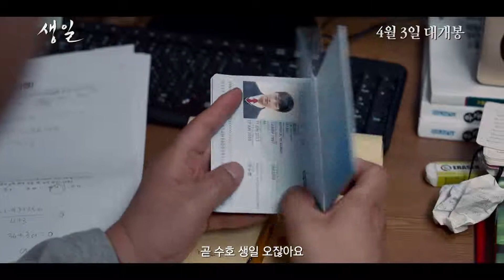Trailer “Birthday” Korean movie 2019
ASK K-POP is the Ultimate for Kpop, Fanclubs,News,Images Community Entertainment .

ASK K-POP là trang web cuối cùng dành cho Kpop, Fanclubs, News, Images Community Entertainment

K-POP Shopping Mall, Original Korean Fashion, Cosmetics, Clothes, K- POP Fashion and Accessories.

Trung tâm mua sắm K-POP quốc tế Dootastyle, Thời trang Hàn Quốc gốc, Mỹ phẩm, Quần áo, Thời trang và Phụ kiện K-POP

Korean dramas 한국드라마 or K-dramas are television dramas and Movie K-Pop site, covering K-Pop news, music, fashion, videos, photos and Kdramas. Anything and everything K-Pop, K-Drama, K-Movie.

Bộ phim truyền hình Hàn Quốc 드라마 드라마 hoặc K-drama là phim truyền hình và phim K-Pop, bao gồm tin tức K-Pop, âm nhạc, thời trang, video, hình ảnh và Kdramas. Mọi thứ và mọi thứ K-Pop, K-Drama, K-Movie.